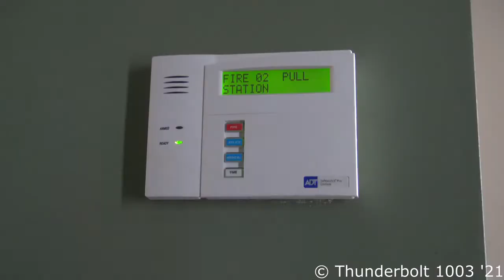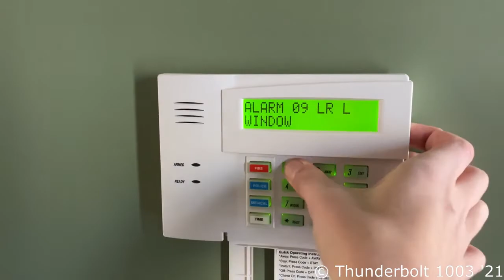New System Test A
Experimenting with new video editor still

Devices used:
Gentex Commander 2
Honeywell Wave 2 (Permanent)
Honeywell 6150RF (Permanent)
Honeywell 6160
Ademco Quest Series motion detector